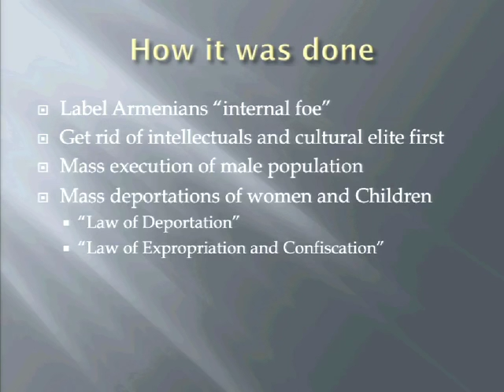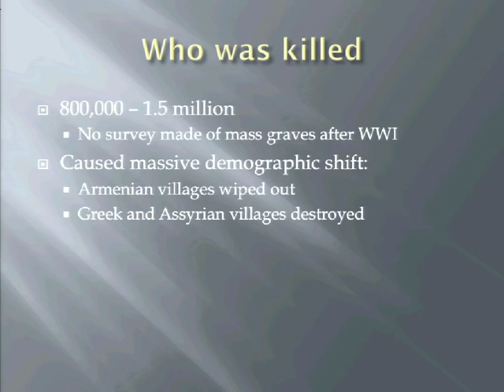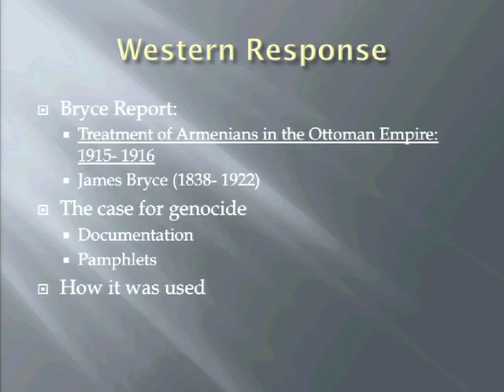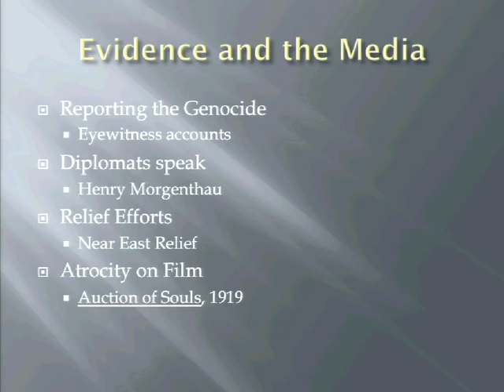09 2011 09 28 Lecture 9006